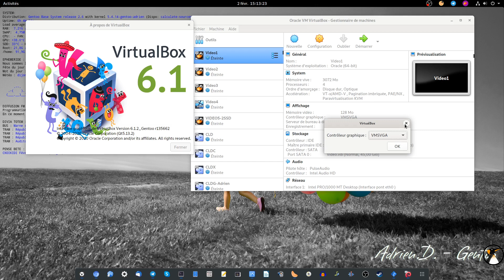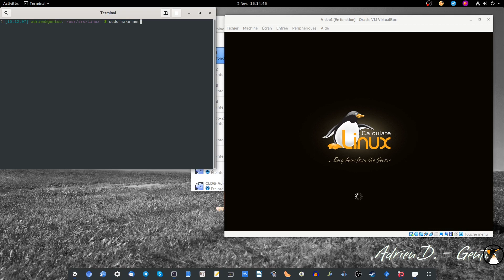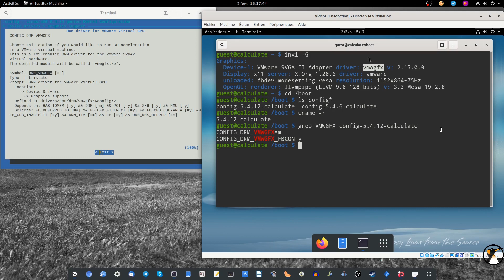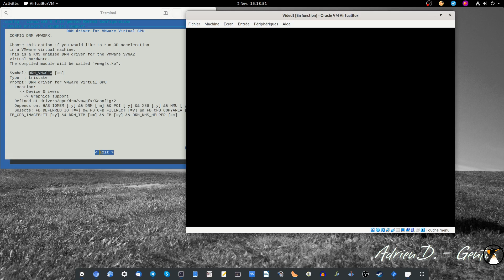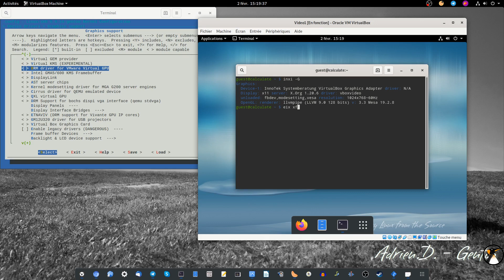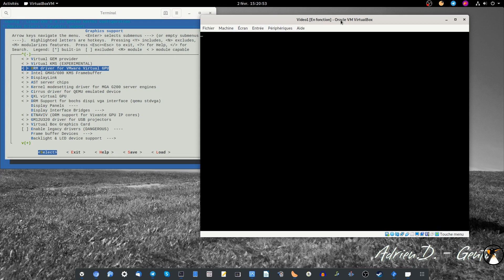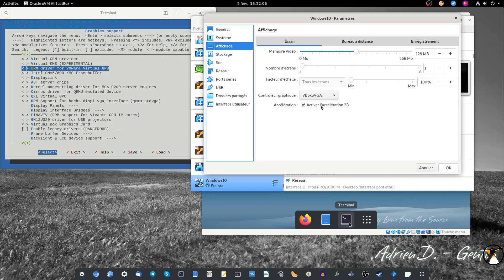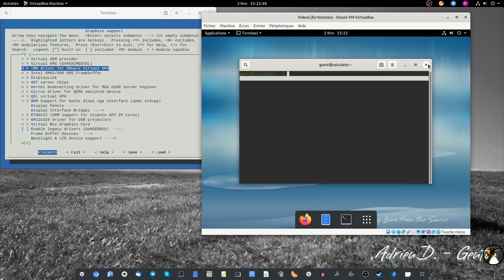VirtualBox : Explications sur les contrôleurs graphiques VMSVGA VBOXVGA et VBOXSVGA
Infos utiles comme d'hab :
Quelles distributions j'utilise ?
Dual Boot : Calculate Linux GNOME (cette saveur n'est pas officielle, c'est ma création) // Gentoo GNOME OpenRC